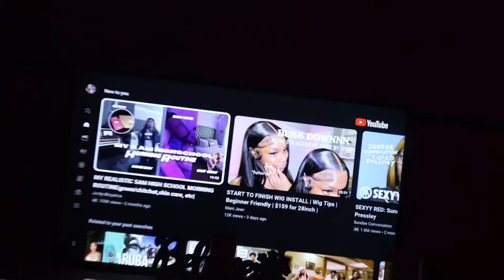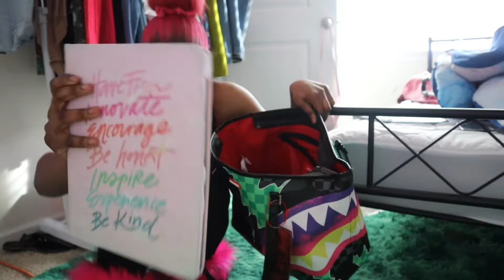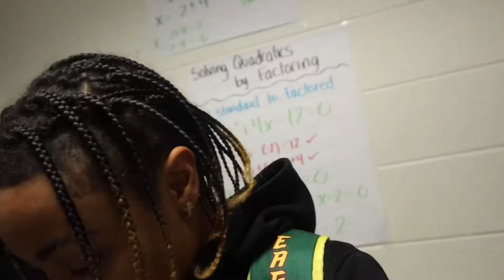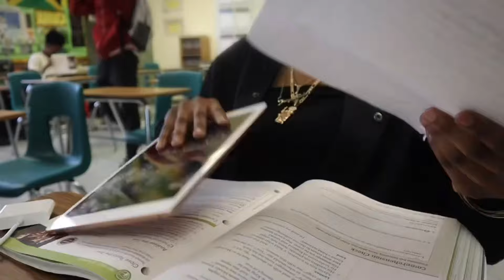VLOGGING LIKE WE’RE ON FACETIME📱*pick up da phonee* | prettygirlvibesss Tv💕!